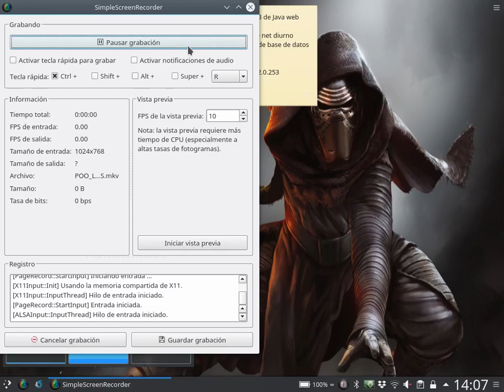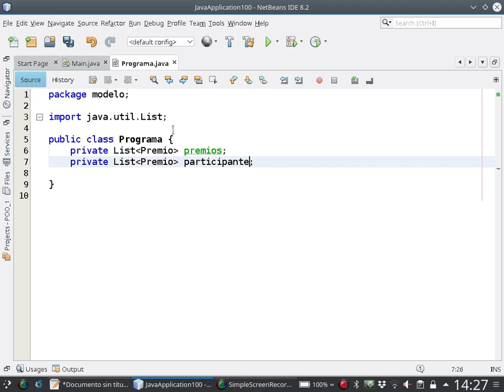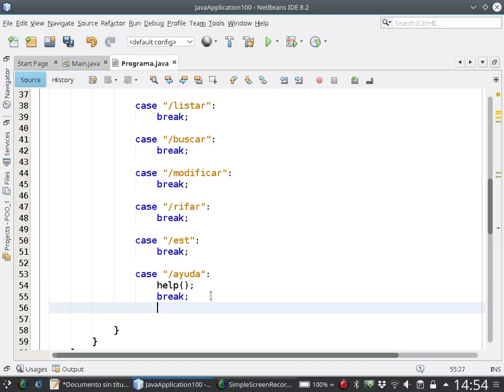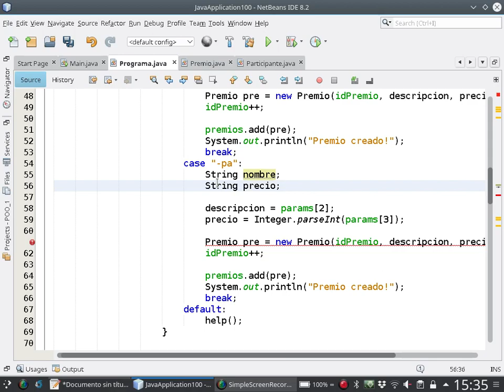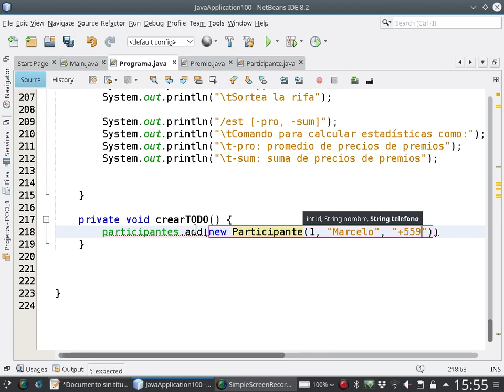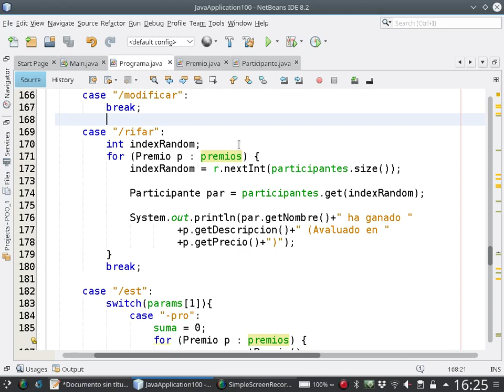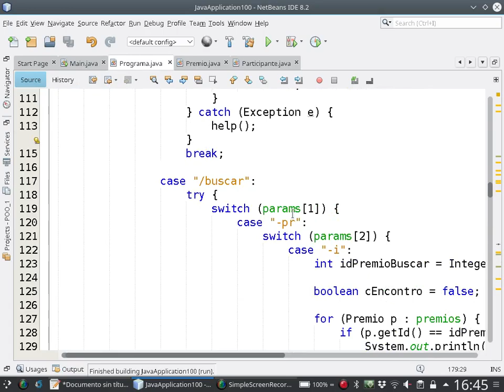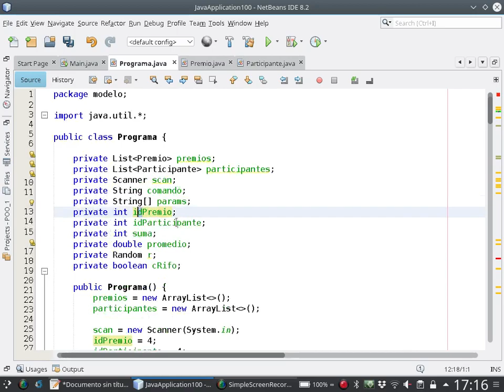[Clase en vivo] Interprete de comandos en Java SE (Básico)